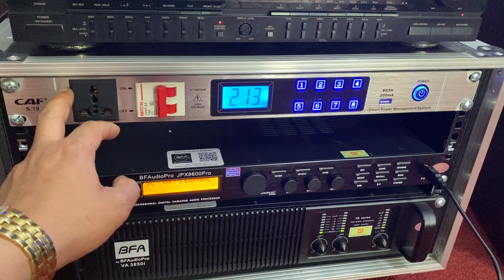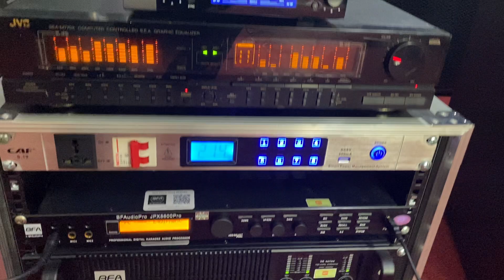Loa Jbl 4735xf kết hợp súp jrx218 gửi anh diện Vũng tàu